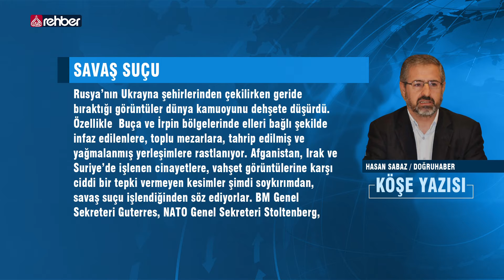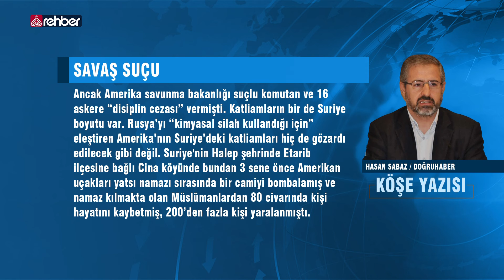Savaş Suçu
HASAN SABAZ / DOĞRUHABER

Rusya’nın Ukrayna şehirlerinden çekilirken geride bıraktığı görüntüler dünya kamuoyunu dehşete düşürdü.

Özellikle  Buça ve İrpin bölgelerinde elleri bağlı şekilde infaz edilenlere, toplu mezarlara, tahrip edilmiş ve yağmalanmış yerleşimlere rastlanıyor.

Afganistan, Irak ve Suriye’de işlenen cinayetlere, vahşet görüntülerine karşı ciddi bir tepki vermeyen kesimler şimdi soykırımdan, savaş suçu işlendiğinden söz ediyorlar.

   OYNATMA LİSTELERİMİZ